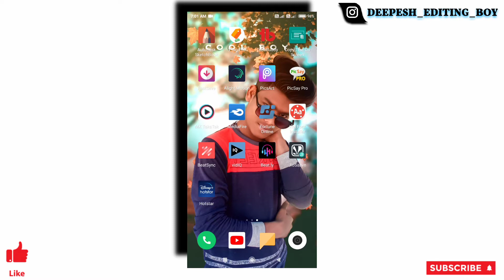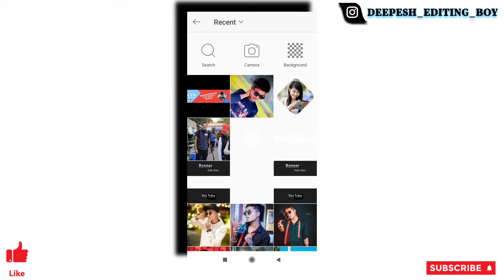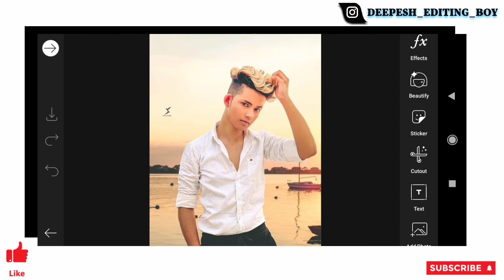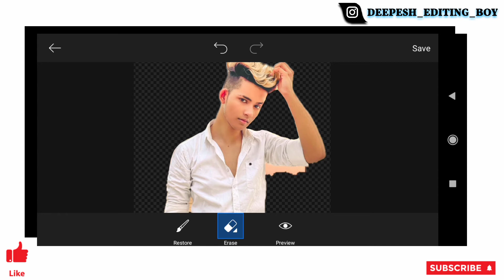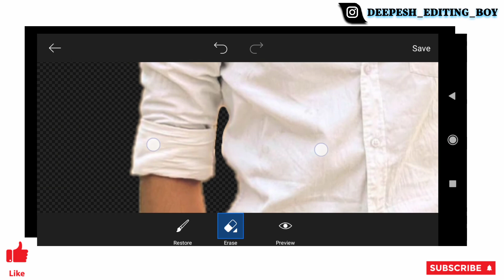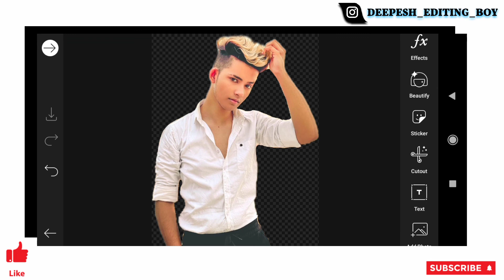How to Remove Photo Background Kaise Chenge kare || Background Remove In Photo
Hello Friend .

Friend Maine Is Video Mein Bataya Hai Ki Aap Kis Tarah Se photo ka background remove kar Sakte Ho Agar Video Pasand Aaye To video ko like Comment Aur Channel Ko Subscribe Jarur Karen Thank You So Much.

💠 Social Media 💠

💠 New trending whatsapp status video 💠

💠 Dj Light effect whatsapp status 💠

💠 Shake effect attitude video editing 💠

💠 Kinemaster Aap Link 💠

💠 Releted keyboards
how to remove photo background
photo ka background kaise bataye
remove photo background
picsart photo background remove
photo background kaise remove kare